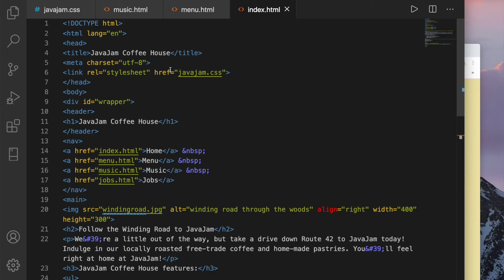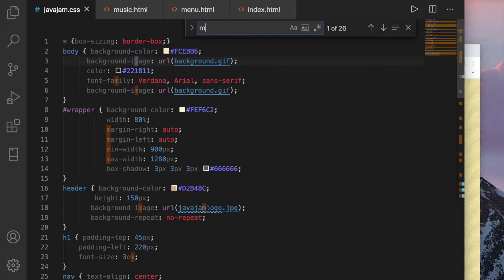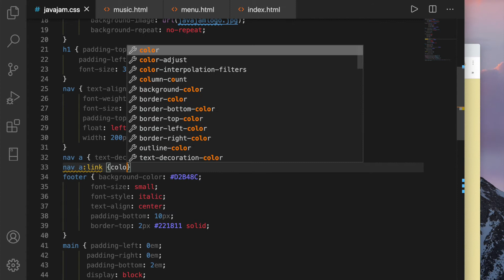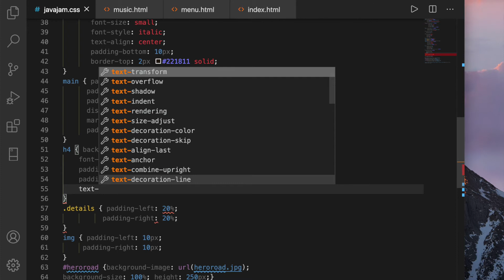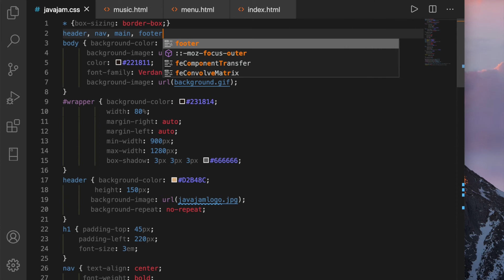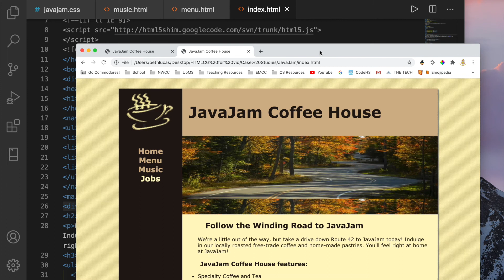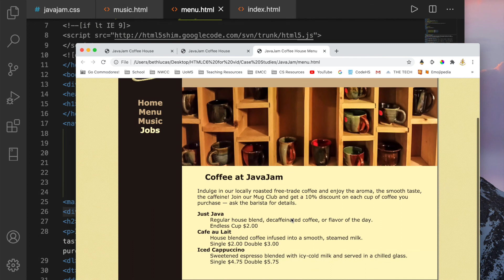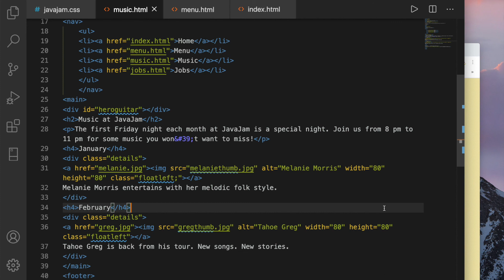HTML06 - Case Study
Overview Ch6 Case Study